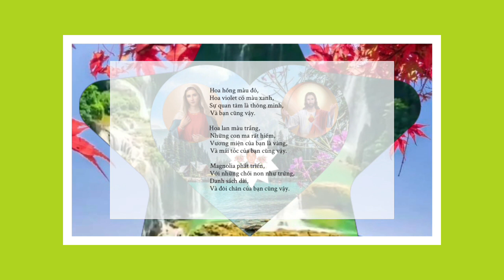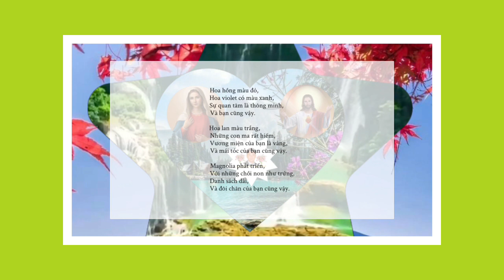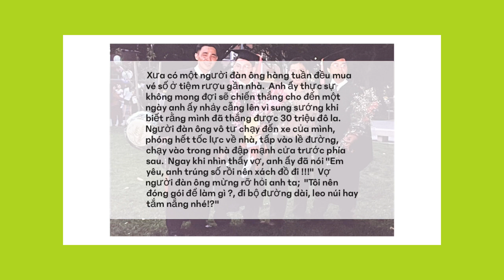Bài thơ và truyện cười 91